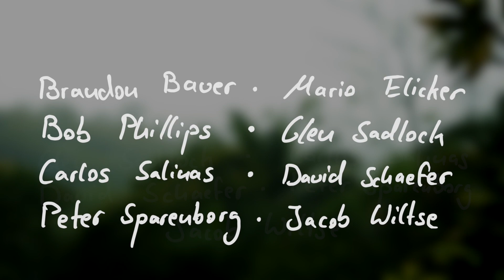She used to be mine from WAITRESS Cover by Anna Shirin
Hello,
I LOVVVEE musicals and when I was younger I was in a musical group and this was one of the songs that always got me to tear up when friends sang it! So today I decided to give it a go. I know that my voice isn't perfect, but I just wanted to try it out :-)
Love, Anna

Special thanks to John and Janet Chantry for letting us film at their hotel! Check them out :-)
Alma de Ojochal Hotel, in Ojochal, Costa Rica